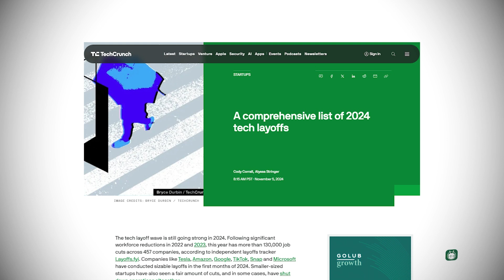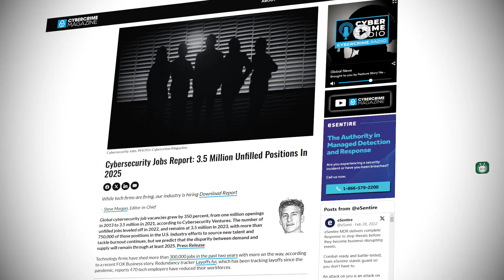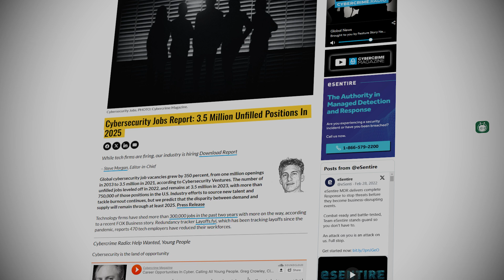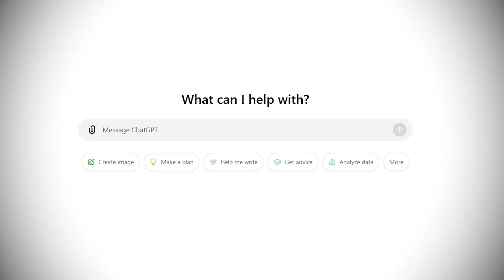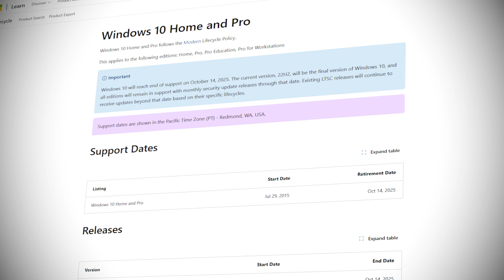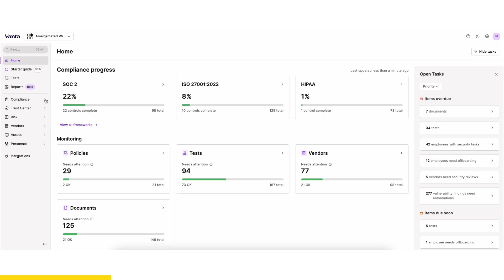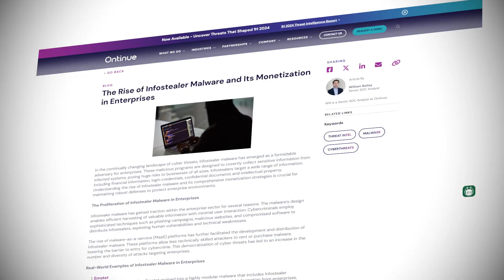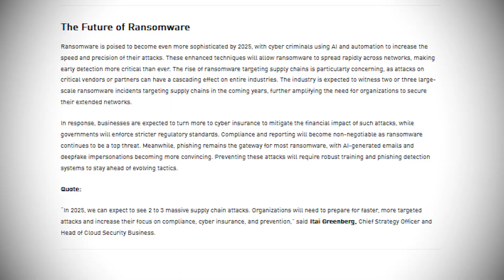Cybersecurity in 2025. Here's What To Expect...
⏰ Timestamps:
0:00 - Introduction
0:27 - Prediction #1) Cybersecurity Jobs
2:34 - Prediction #2) AI Boom / Bust
5:32 - Prediction #3) Windows EoL
6:49 - Sponsor: Vanta
7:36 - Prediction #4) Ransomware + Infostealers
8:55- Prediction #5) Supply Chain Security Concerns
10:08 - Conclusion